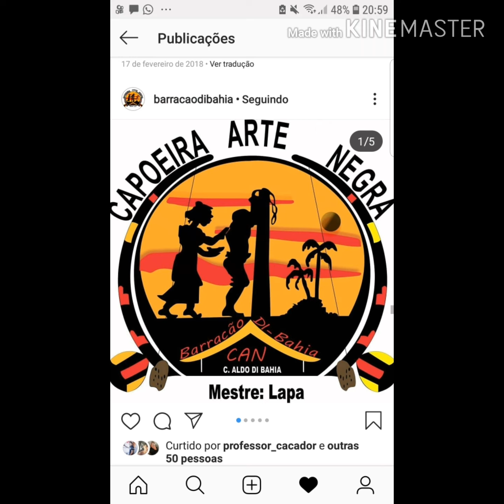Capoeira arte negra